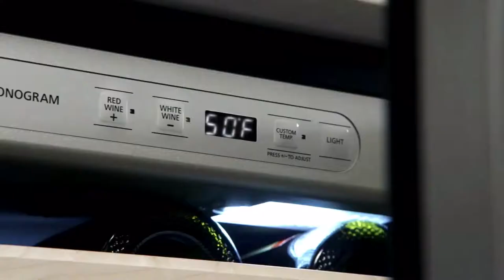Palm Desert Food & Wine 2019 - Martin Howard | PALM SPRINGS LIFE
See Full Recipe Below

Palm Desert Food & Wine 2019

MARTIN HOWARD
Special projects pastry chef Epicurean Catering

Cookie:
• 80g almond flour
• 50g sugar
• 65g powdered sugar
• 56g egg whites, about 2 ea.
• Pinch cream of tartar
• ⅛ tsp salt
• ¼ tsp vanilla extract
• Red food color, as desired
• In a small bowl, whisk together almond flour and powdered sugar and set aside.
• In bowl of mixer, put egg whites, salt and cream of tartar with whip attachment.
Whip at medium speed until a little frothy. Slowly add sugar. Turn mixer to high
and whip stiff. Add vanilla and food color as desired.
• Remove from mixer and fold in almond flour/powdered sugar mixture.
• Place in pastry bag with a smooth round tip. Pipe into rounds on a sheet pan
lined with silpat baking mats. Let stand at room temp for at least 30 minutes to
form crust.
• Place into a 375° oven with the door ajar for 3 minutes, close door and turn oven
down to 325°. Bake for 3 minutes, turn pans and bake for 3 more minutes.
• Let cool and loosen cookies with offset spatula.

Ganache Filling:
• 8 oz dark chocolate (54-60%), chips or buttons
• ¾ cup heavy cream
• 2 tbsp sugar
• 1 tbsp butter
• Place chocolate in bowl. Put cream and sugar in small pot and bring to a boil.
• Pour over chocolate and let sit for 5 minutes. Add butter and whisk together
until smooth.
Raspberry Filling:
• 1 cup raspberry sauce
• ½ cup sugar
• Place ingredients in pot and bring to a boil. Cook on low heat, stirring
occasionally until reduce by half. Let cool for 15 minutes.
Assembly:
• Pipe a circle of ganache on half of cookies. Then pipe raspberry filling in center.
Place other half of cookies on top to make a sandwich.
• Let set for an hour and enjoy!